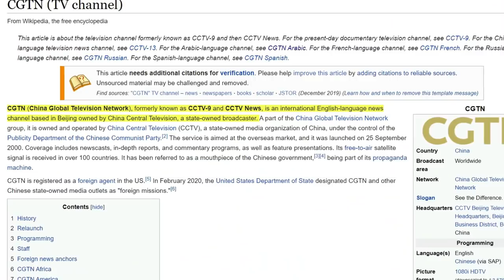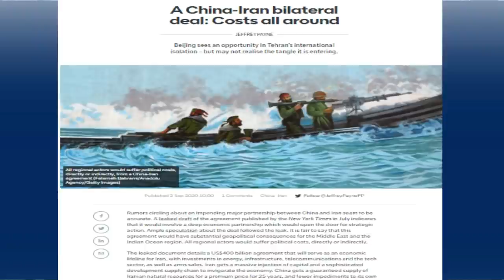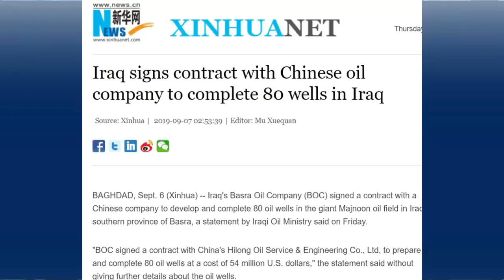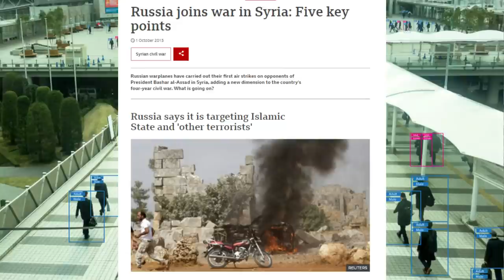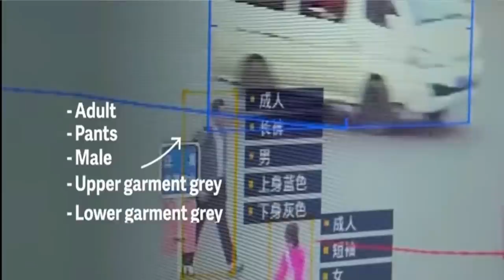Rise of China in the Middle East - Faisal Saeed Al Mutar